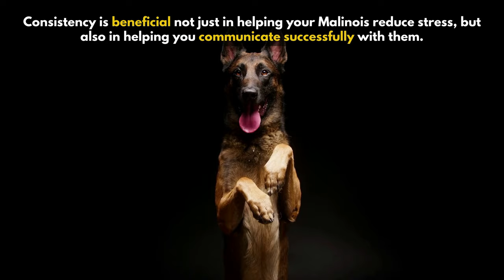5 Things Belgian Malinois Hate That You Should Avoid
In this video, we will talk about 5 Things Belgian Malinois Hate That You Should Avoid.

To Be Clear: Belgian Malinois are great dogs with a lot to offer their owners. As a Belgian Malinois owner, they’re certain things you need to take note of, and in this video, we will talk about 5 things Belgian Malinois hate that you should avoid. If you have a Belgian Malinois, you would have noticed your dog hates all or some of the things on this list, and if you’re thinking of adopting a Belgian Malinois, this list should give you an idea of what to expect.